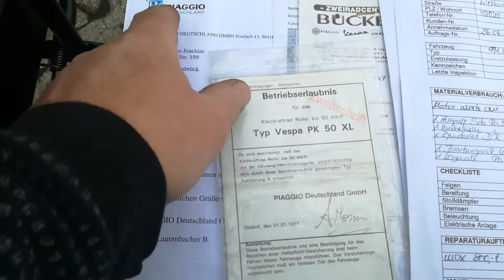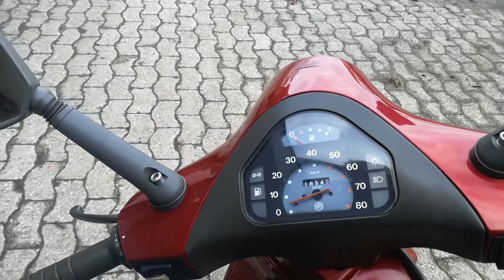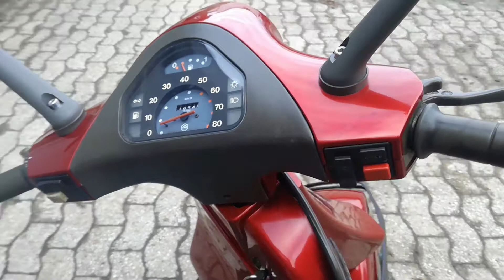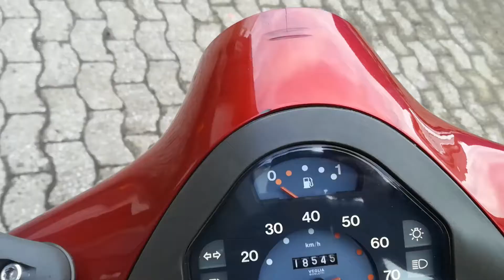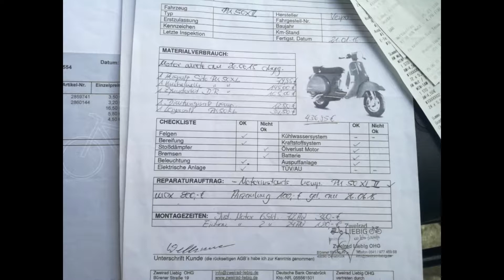►Vespa PK50XL V5X3T ►Ezl. 1991 - weitere Info unter dem Video▼▼↓ ↓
Vespa PK50XL zu verkaufen ► VB 1.190,-€ ► RESERVIERT
↓ ↓▼▼▼HIER ÖFFNEN▼▼▼↓ ↓
Voll fahrbereit und funktionstüchtig. Ezl. 1991. Motor komplett überholt mit Rechnung aus 2015. Km 18544. Gebrauchsspuren, Kratzer etc.. alles zu finden am Roller. Fahrzeugpapiere und Schlüssel vorhanden. Weitere Details zum Zustand siehe Video oder Webseite…

Bei INTERESSE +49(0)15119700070 auch Whatsapp.
Habe oft Vespa-Roller und andere Zweirad-Fahrzeuge im Angebot – Youtube-Kanal abonieren - über einen Kommentar und Like würde ich mich freuen. Danke..
NEU.. Höhle der Löwen ► Blinkerhandschuh 00501 Tragbare Fahrradbeleuchtung | Helles LED Blinklicht Fahrrad & Mountainbike | Kabelloses Fahrrad Zubehör (Fahrradlicht/Fahrrad Gadget) |
Einfache Bedienung (Touchfunktion/Wasserfest) |
Blinkerhandschuh in Schwarz/Grau in XL/XXL
Ideal für Fahrradfahrer, Inlineskater, Skateboarder. Mehr Sicherheit beim Abbiegen: Handschuhe zeigen durch Blinkenden Fahrtrichtungswechsel an. Blinken wird durch Schalter am Zeigefinger aktiviert. Mit 16 langlebigen, leuchtstarken LEDs (batteriebetrieben),- Batterien auswechselbar. Stoßfeste & wasserabweisende Blinkereinrichtung. Ideal für Fahrradfahrer, Inlineskater, Skateboarder u.u.u...

-ANTI-ARSCHLOCH-SPRAY- _ _ _o00o _ _ _//(´°`(_)´°`)\\_ _ _o00o NEU..

Home of Cryptocurrency
Europas führende Handelsplattform für Kryptowährungen wie Bitcoin, Ethereum, IOTA und mehr. Schnell, sicher und rund um die Uhr.